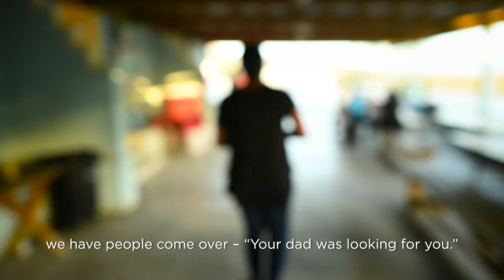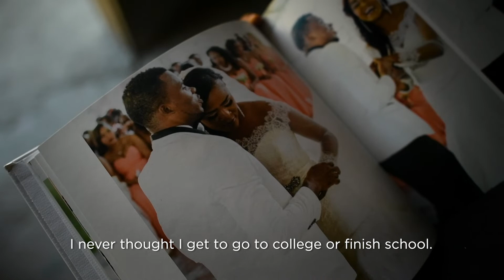Healthy People: Vena's Story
Vena's entire life has been completely changed and the opportunity to receive a Christ-centered education played a big role in her transformation.